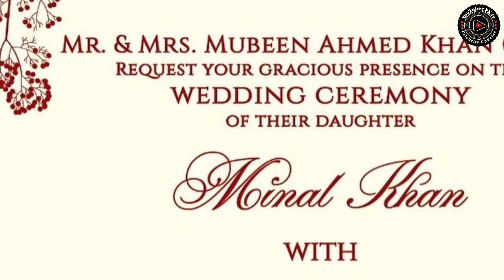Minal Khan Bridal Shower Videos And Pics || Minal Khan And Ahsan Mohsin Wedding